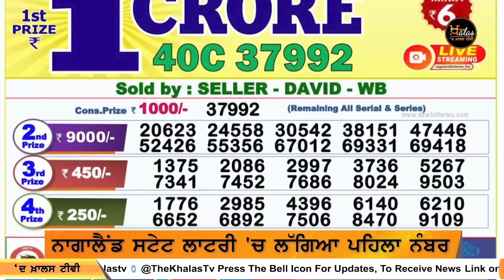Nagaland State Lottery 'ਚੋਂ ਜਿੱਤੇ 2.50 ਕਰੋੜ | ਇਨਾਮ ਲੈਣ ਹੀ ਨਹੀਂ ਪਹੁੰਚਿਆ ਵਿਅਕਤੀ | KHALAS TV